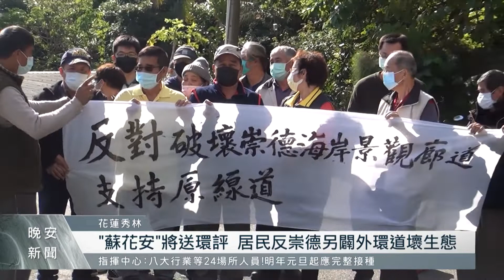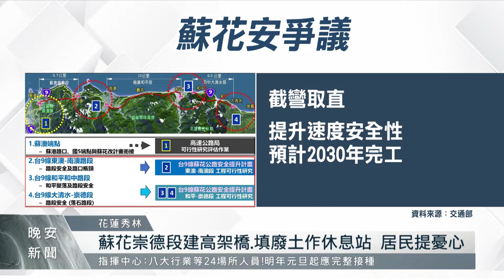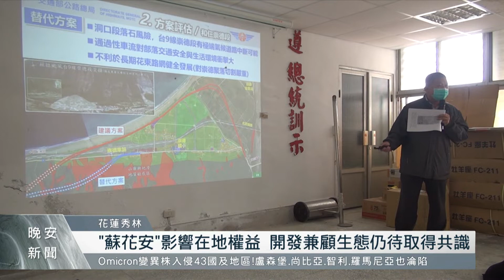公路總局提「蘇花安」計畫 崇德另闢外環道引抗議｜每日熱點新聞｜原住民族電視台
為了改善崇德交通問題公路總局提出「蘇花公路安全提升計畫」最南端的崇德出口另闢外環道，減少對部落干擾。但計畫內容卻遭到在地居民反彈，擔心徵用民地、會破壞海岸景觀。對此，公路總局表示，會尊重地方聲音，持續收集民意滾動修正。